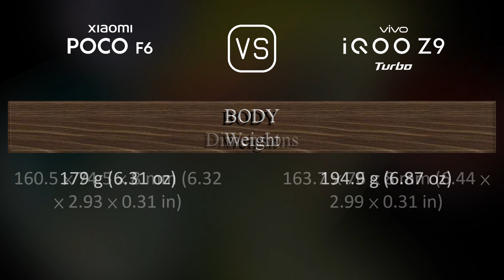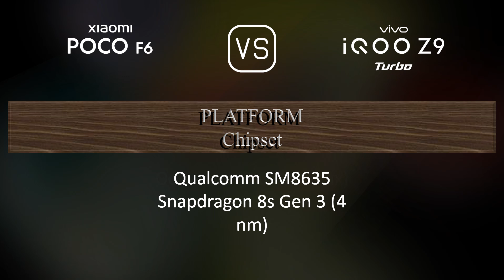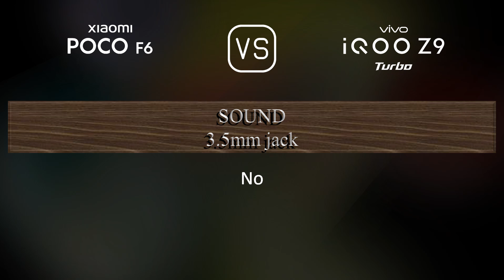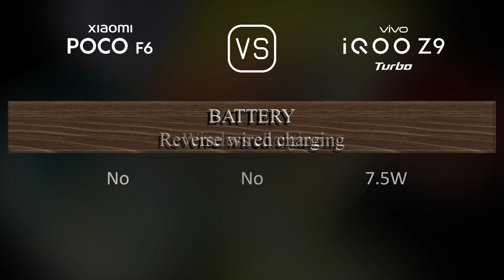Xiaomi Poco F6 vs. vivo iQOO Z9 Turbo: A Comparison of Specifications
This video overviews the Xiaomi Poco F6 and the vivo iQOO Z9 Turbo in a parallel comparison of specifications.

00:33 LAUNCH
00:41 NETWORK
00:44 BUILD MATERIALS
00:55 BODY
01:09 DISPLAY
01:27 PLATFORM
01:41 STORAGE
01:52 MAIN CAMERA
02:06 SELFIE CAMERA
02:17 SOUND
02:28 CONNECTIVITY
02:53 BATTERY
03:10 MISC